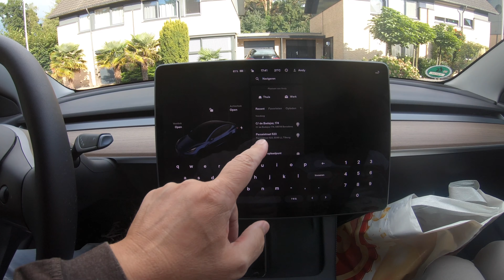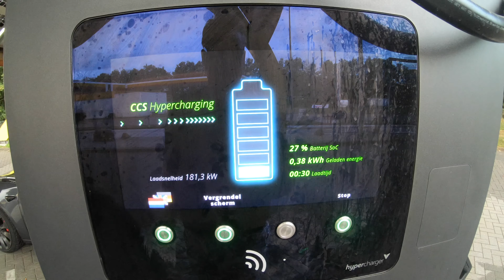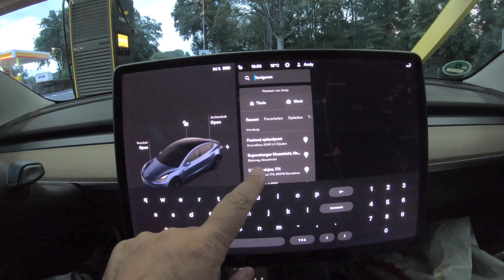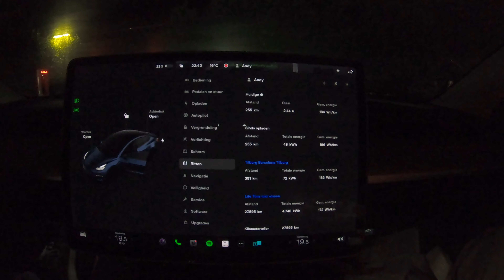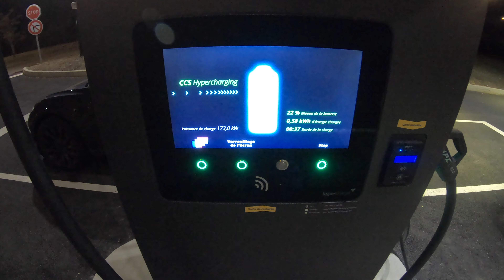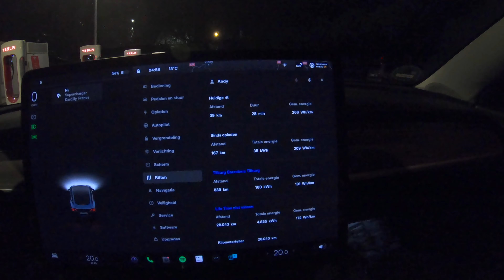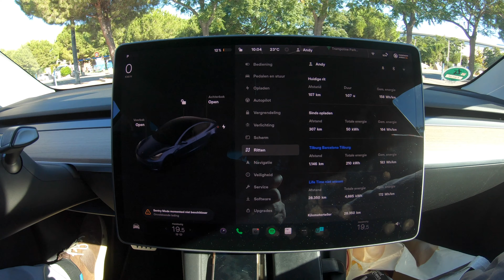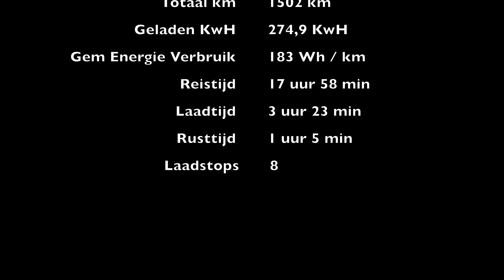Op vakantie met een elektrische auto en opladen onderweg. 4K opname.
Kan je met een elektrische auto goed op vakantie gaan ? Heb je geen problemen of stress met het opladen onderweg en waar loop je tegen aan als je over een lange afstand moet gaan rijden. Hoe plan je de reis met wachten tijdens het opladen en je rust nemen tijdens een lange autorit. Waar moet je opletten met Tol en Peage, een milieu vignet voor Frankrijk en waar kan je je aanmelden voor de Low Emissie Zone, de LZE in Barcelona. Wij gingen op pad met een Tesla Model 3 Performance 2021 en gebruikte onderweg de snellaadstations van Fastned en Tesla Supercharger om in 8 stops van Tilburg naar Barcelona te rijden. Opladen via de CCS aansluiting om snel tot 250 Kw ta kunnen laden.

Hier een test met de NIO EL7. In 2 dagen tijd 3000 km gereden. 4K NIO EL7 Elektrische SUV Auto Vakantie Duurtest Tilburg - Marseille -Tilburg